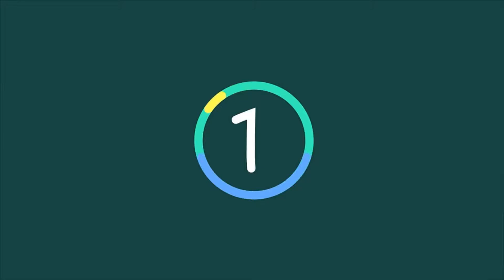Rangers closing in on double loan deal for Umar Sadiq and La ssana Coulibaly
Rangers closing in on double loan deal for Umar Sadiq and Lassana Coulibaly. Rangers are poised to tie up a double loan move for Roma striker Umar Sadiq and Mali international midfielder Lassana Coulibaly.

The Ibrox club have reached an agreement with Angers in France to bring in 22-year-old Coulibaly.

Now he and 21-year-old Nigerian Sadiq will join Steven Gerrard's posse of summer signings, pending the award of work permits.

Sadiq, a 6ft 3in target man, spent the second half of last